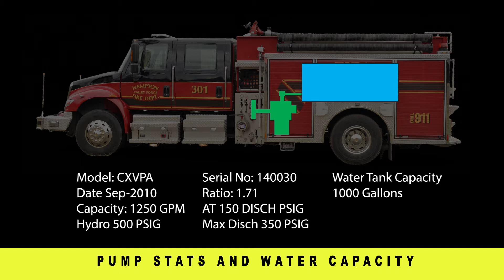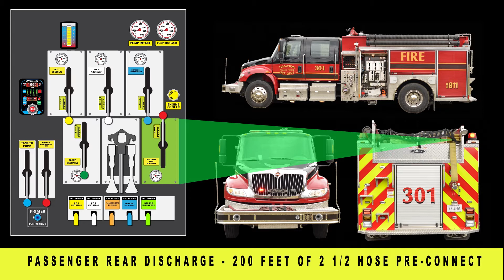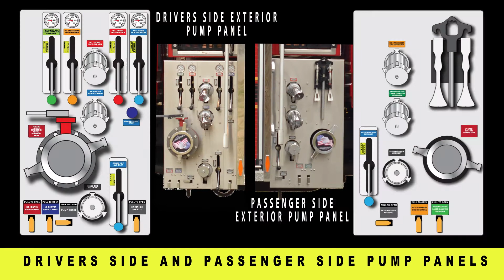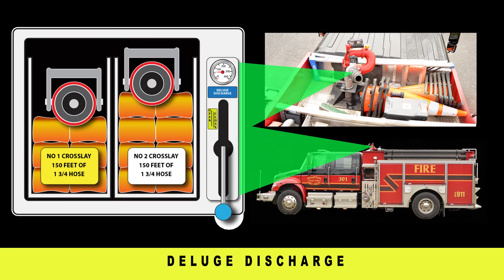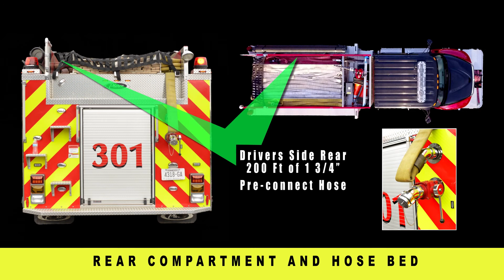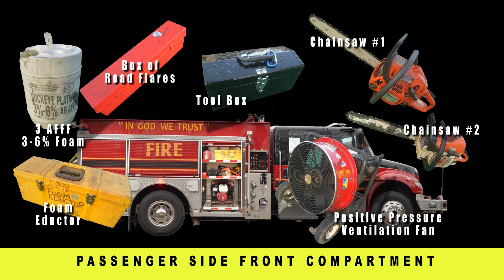Hampton - Valley Forge Engine #301 Overview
A complete training video breakdown of HVFVFD engine #301.